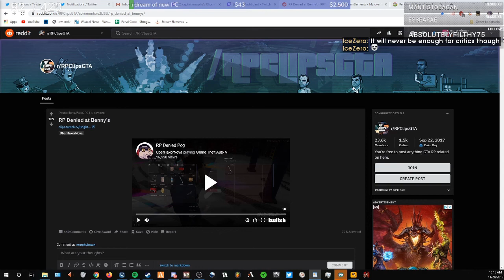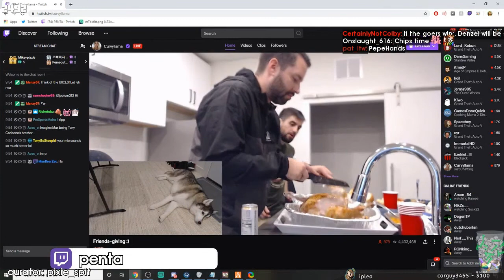Best GTA Roleplay Moments: Murphy Cancelled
=== CLIP SUBMISSION ===

=== ABOUT GLOOMSHOT: GRAND THEFT AUTO AND THIS CHANNEL ===

Hi, I'm Joseph and this is Gloomshot: Grand Theft Auto, a highly advanced curation bot that compiles the best moments of the best Grand Theft Auto streams.

Every day, Gloomshot: Grand Theft Auto automatically:
- And compiles these highlight vids into short playlists for maximum Grand Theft Auto viewing pleasure!

This process is done automatically, but I make updates to Gloomshot's curation code every day. Help me improve it by commenting about what clips you enjoyed / didn't enjoy.

NOTE: If you are a Grand Theft Auto content creator and don't want your videos to be promoted on Gloomshot, just shoot me a message (email (joseph[at]gloomshot[dot]com) is preferred) and I'll edit the algorithm to blacklist your stream.

=== GRAND THEFT AUTO HIGHLIGHT CLIP SOURCES ===

Gloomshot: Grand Theft Auto is a highlight curation bot, NOT a highlight creation bot -- none of these Grand Theft Auto clips are mine.

Content creators are the lifeblood of the Grand Theft Auto community, so if this video introduced you to a streamer you like, make sure to support them by viewing their channel and SUBSCRIBING so you can see the action live at the source.

Source streams for today's highlight video:

[00:00] Gta Highlight #1: "Murphy Cancelled" clipped by cocainedave

[00:58] Gta Highlight #2: "Chief and Asst Chief of police kill Taco's dad" clipped by michaelvettas_

[01:27] Gta Highlight #3: "What's up Worldstar" clipped by majinv63

[01:50] Gta Highlight #4: "Mel with the GOD TIER plays." clipped by dwargs619

[02:49] Gta Highlight #5: "Hiring people for DoC that aren't cops" clipped by albert_fn_wesker

[03:18] Gta Highlight #6: "When you don't level up the Sneak Skill" clipped by ibesaid

[04:18] Gta Highlight #7: "Now your in Gulag." clipped by argylepants

[04:46] Gta Highlight #8: "Proof" clipped by storm_blessed_

[05:19] Gta Highlight #9: "Penta enjoying thanksgiving " clipped by pixie_spit

[06:04] Gta Highlight #10: "Chang Gang Barrio Block Party" clipped by theroyalryan

[07:02] Gta Highlight #11: "UC Soze catch CG shooting class 2 at the the barrio " clipped by spacedropz

[07:19] Gta Highlight #12: "CG vs Vagos Round 2" clipped by promodlover

[08:08] Gta Highlight #13: "Flippy & Mario POG" clipped by yoomazir

[09:07] Gta Highlight #14: "you cant suprise Angel" clipped by spacekangaroo

[09:36] Gta Highlight #15: "POG" clipped by dingleberryjuice2

[10:35] Gta Highlight #16: "McClane makes his escape" clipped by vaeben

[11:03] Gta Highlight #17: "CG vs Vagos (4v2)" clipped by promodlover

[12:02] Gta Highlight #18: "WHAT IN THE F" clipped by gamersquadmanv2

[12:30] Gta Highlight #19:  clipped by hoopdoop123

[13:18] Gta Highlight #20: "Misfits vs Ballas part 1" clipped by zero_blod

[14:17] Gta Highlight #21: "Rip pinky" clipped by yungpharaoh0

=== FEATURED GRAND THEFT AUTO STREAMER ===

This week's best highlight comes from captainmurphy.
Vis